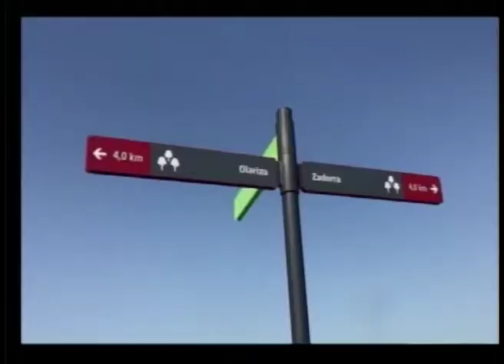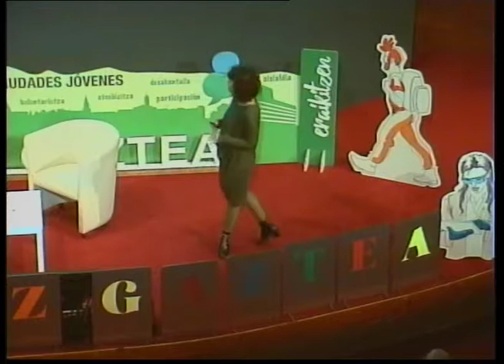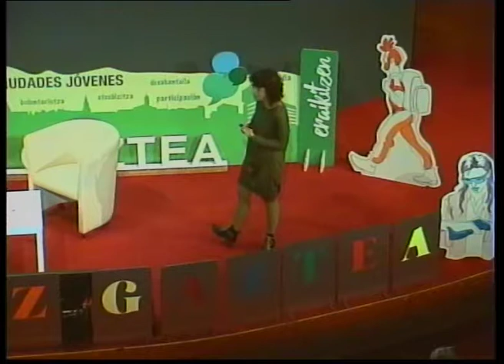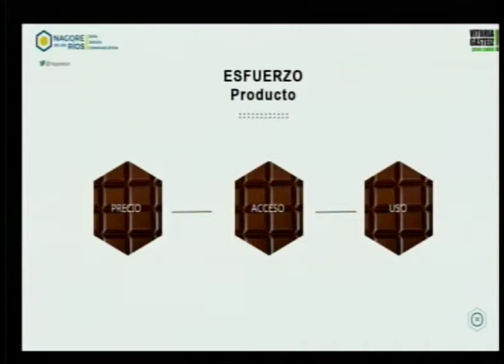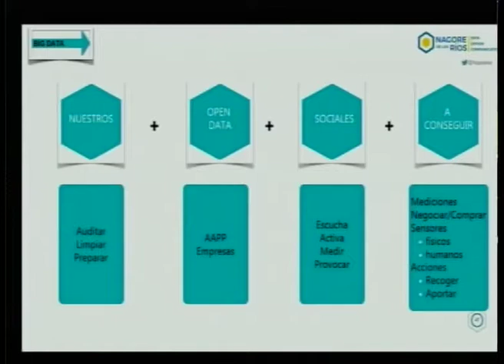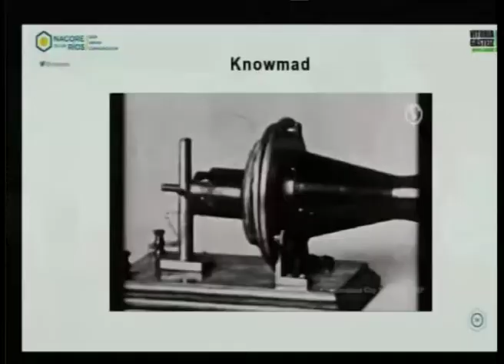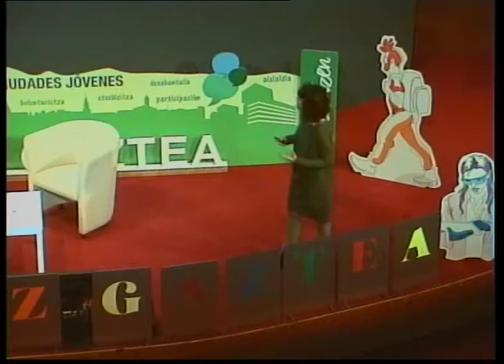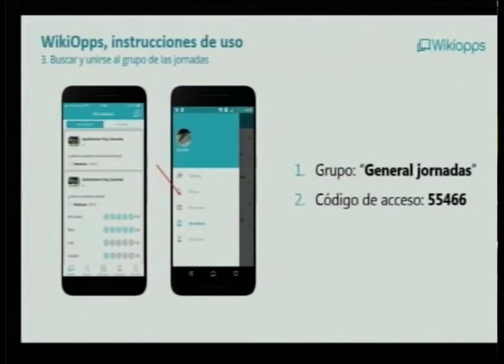Cómo involucrar a las personas jóvenes en sus propias políticas públicas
Apertura de las jornadas sobre políticas de juventud celebradas el 3 de mayo de 2018 en Vitoria-Gasteiz, con las palabras del alcalde Gorka Urtaran y la conferencia de Nagore de los Ríos, con el título “Cómo involucrar a las personas jóvenes en sus propias políticas públicas”.

Gasteizen, 2018ko maiatzaren 3an egindako gazteria politikei buruzko jardunaldien irekitze ekitaldia. Bertan Gorka Urtaran, alkatearen hitzak eta Nagore de los Ríosek aurkeztutako hitzaldia. Titulua: “Gazteak nola egin partaide bere politika publikoetan”.